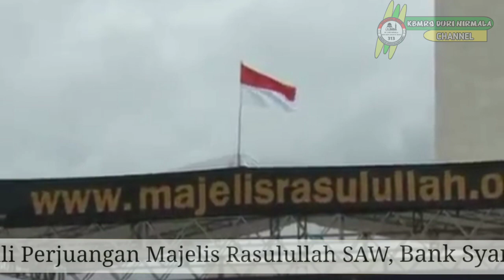Qosidah Ya Khoiro Maulud || Hadroh Majelis Rasulullah Saw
Peduli Perjuangan Majelis Rasulullah SAW,
Bank Syariah Mandiri (BSM)
No.Rek 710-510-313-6 a/n YAYASAN MAJELIS RASULULLAH SAW